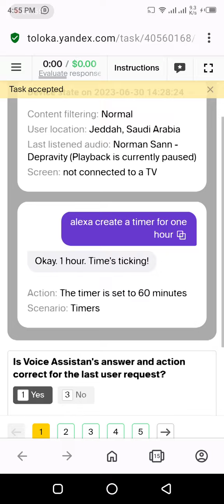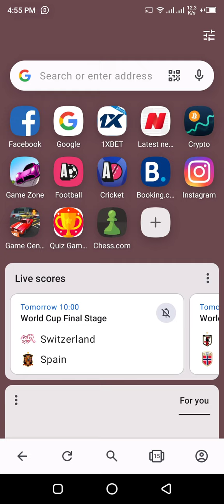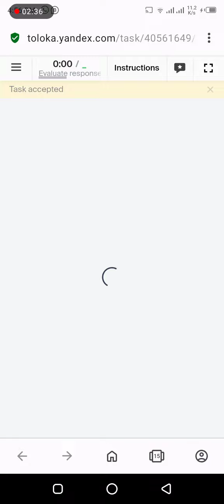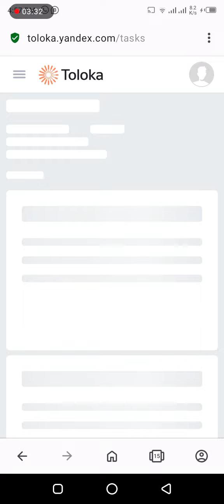Evaluate response of the voice assistant(Training+Exam+Start $0.5)